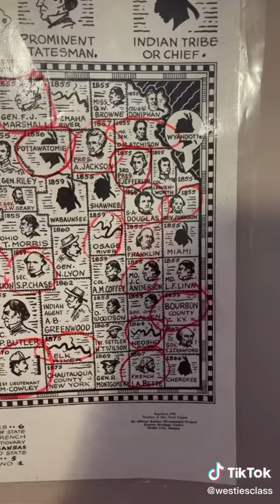Kansas Counties pt 36 Linn County